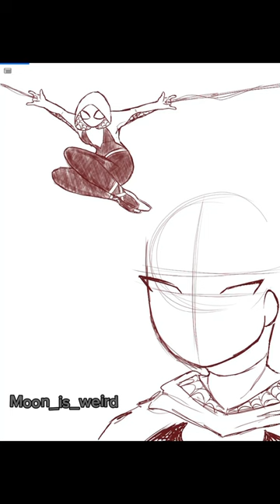spider gwen timelapse!